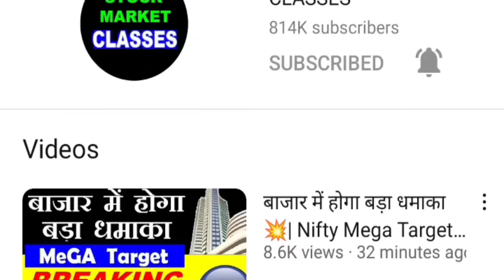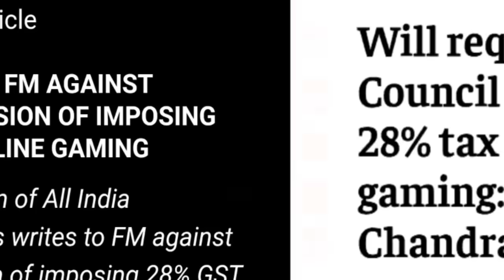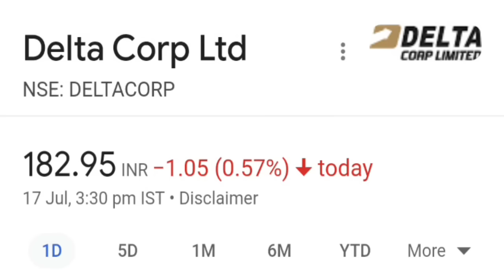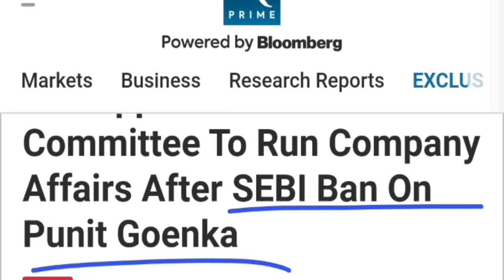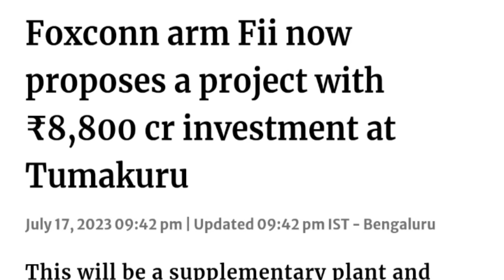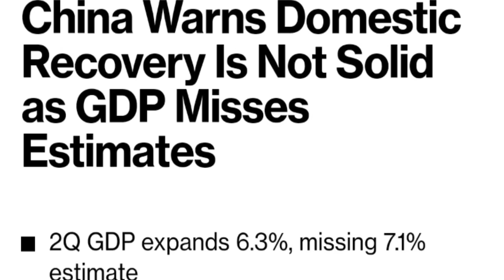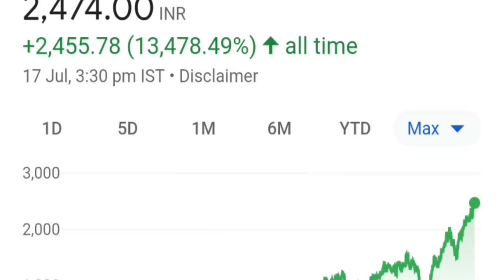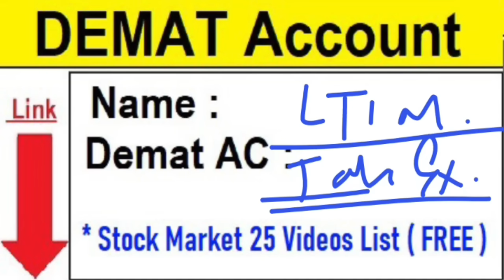अभी आयी खबर🔴 5 BREAKING NEWS🔴 OLA IPO🔴 CHINA GDP🔴 RELIANCE ALIA BHATT🔴 SHEELA FOAM🔴 L&T🔴 ZEEL🔴 SMKC